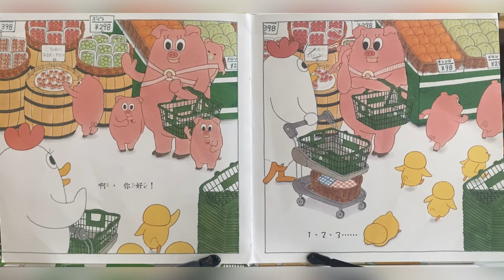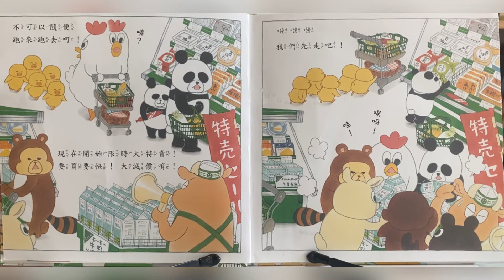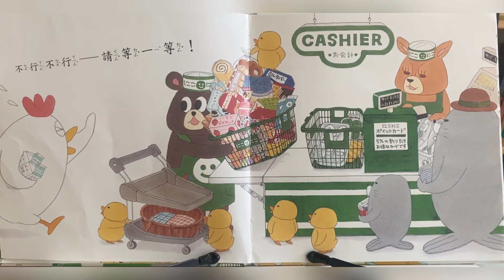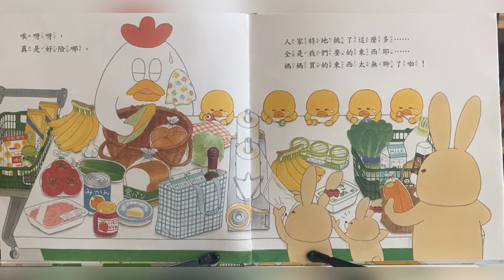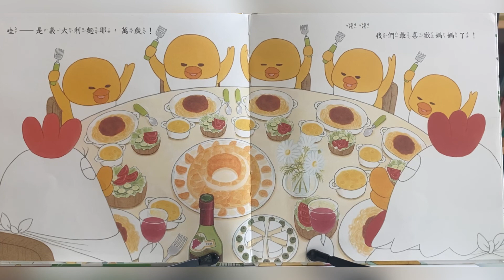［中文繪本］《小種雞逛超市》工藤紀子｜廣東話 ｜粵語故事｜兒童繪本 ｜繪本 ｜親子共讀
《小雞逛超市》
作者：工藤紀子
出版：小魯文化

支持此書可到各書店購買
或到博客來選購